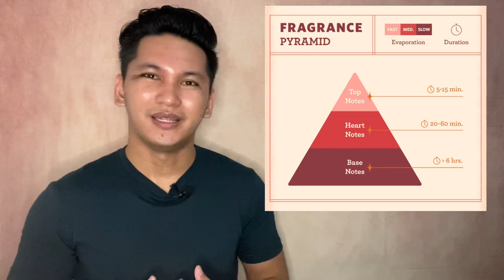How and Where to Apply Cologne | Where to apply Fragrance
How and Where to Apply Cologne ? How to apply  perfume or where to apply fragrance? In this video I shared my personal opinion. Enjoy!